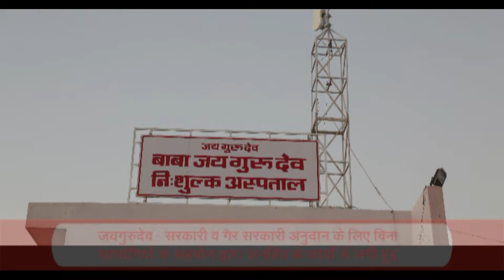TV Episode - 991 (SB) | 01.01.2024 | Baba Umakant Ji Maharaj Satsang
Param pujya param sant Baba Umakant ji Maharaj ka satsang :
परम पूज्य परम सन्त बाबा उमाकान्त जी महाराज का सतसंग :
Part 4, 01.01.24 Navvarsh  Satsang, 6 a.m Morning, Ujjain, Madhya Pradesh

Satsang
Clip
Conference
Bhajan
Prarthna